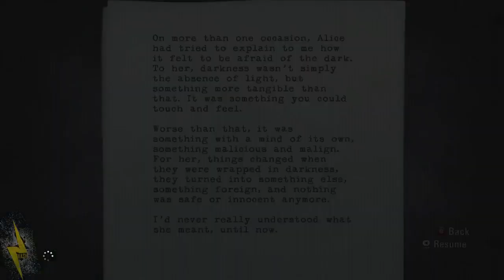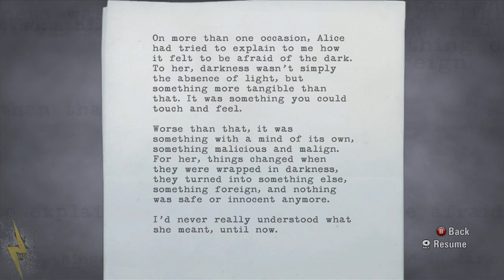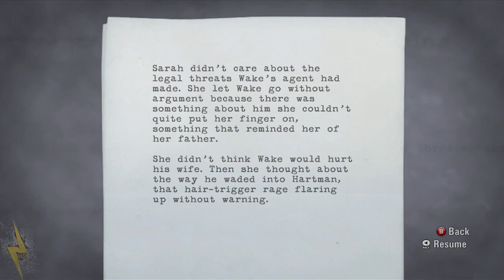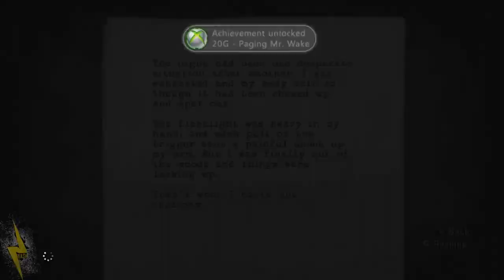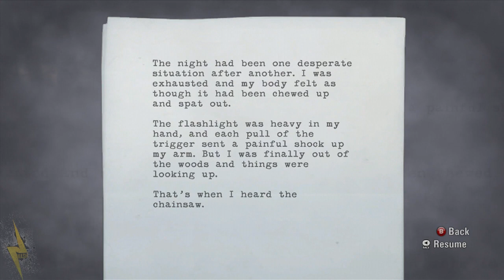Alan Wake W/ Commentary P.6 - There's No "I" In Team But An "I" In WIN!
Octoberfest

Part.6

Normal

360